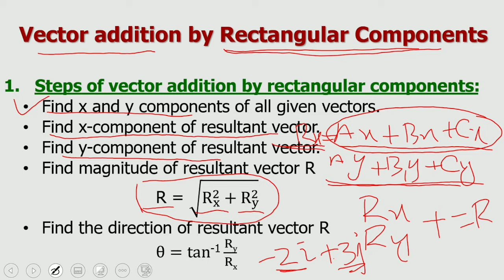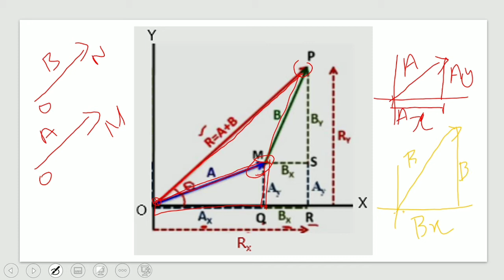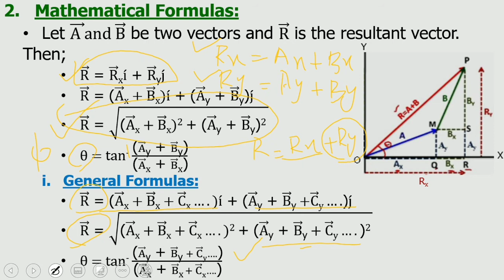Physics 11th Class Chapter 2 Lecture 2 | Vector Addition By Rectangular Components urdu/hindi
Physics 11th Class Chapter 2 Lecture 2 | Vector Addition By Rectangular Components urdu/hindi | fsc part 1
Steps of vector addition by rectangular components,
Angle and Rectangular component in quadrants,
Join WhatsApp group for video lecture pdf

Lecture 1
Addition and Subtraction of Vectors,
Multiplication of Vectors,
The direction of Vector,
Subtraction of a vector,
Symbolic representation of Vector,
Physics Class 11 Chapter 2 | FSc Physics part 1 Ch 2 Lecture 1 | Vector and Equilibrium
Lecture 2
unit vector,
null vector,
equal vector,
negative vector,
resultant vector,
position vector,
Physics 11th Class Chapter 2 Lecture 2 | FSC Physics part 1 | Vector and equilibrium | Unit vector
Lecture 3
Rectangular components of Vector,
Resolution of Vector,
Components of Vectors,